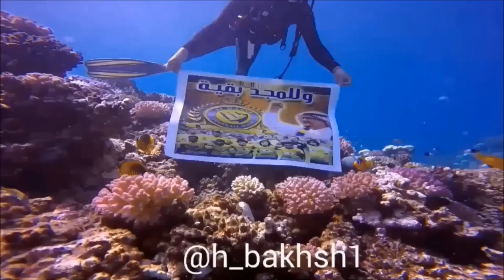اسبب انفصال الهلال عن الشباب( خلف الكواليس)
سبب انفصالكم عن الشباب( خلف الكواليس)
سبب انفصـال الهلال عن الشباب قصه حقيقيه:

كان الشيخ عبدالرحمن بن سعيد وثلاثة اشخاص معاهـ لن نذكر اساميهم حفظاً عليهم وعلى تاريخهم ومن باب ذكر محاسن الاموات فكرو بتأسيس نادي جديد... المهم كان شيخ الرياضيين كما يدعى عبدالرحمن بن سعيد مهتماً بالرياضه وأسس نادي اسمه الشباب هو واصحابه عام 1367هـ
. وبعد مرور السنوات على تأسيس هذا النادي حصلت
الفاجعه والصدمه التي لم يكن يعلم ابو مساعد ان التاريخ مخبأها له ففي أحد الأيــام وبغياب عبدالرحمن بن سعيد عن تمارين ناديه الشباب .. قام اثنان من ارفقائه ومؤسسي نادي الشباب معه بغدر شيخ الرياضين وذلك بعد ما قامو بأختطاف وليف ابو مساعد ذاك الوقت وفعلو به فعلةً نكراء ...فتعرفون ياأخوه في كل زمان ومكان قصص عشق وحب مابين الناس ..المهم.. ففي اليوم التالي حضر الوليف ذاك الوقت الى عبدالرحمن بن سعيد واخبرهـ بمافعلو به اصحابه... فزعل على اصحابه وعلى فعلتهم النكراء فكيف بمن هم اصحابه يفعلون هذه الفعله الشنيعه بوليفه وفكر يستقل عن نادي الشباب ويبتعد عن هؤلا الاشخاص ويأسس له نادي جديد اسمه الهلال.. ففعل ذلك عام 1377هـ وبعدها قام ابو مساعد بسحب لاعبين من الشباب فريقه السابق واحضارهم الى ناديه الجديد(( نادي الاولمبي)) نادي الهلال وكان من هؤلا الاعبين
مبارك عبد الكريم ، وصالح جاب، وصالح أمان ، ومحمد كامل ، وعبد الرحمن بن موزان ، ويوسف خير الله وغيرهم الكثير من الاعبين المؤثرين بنادي الشباب.